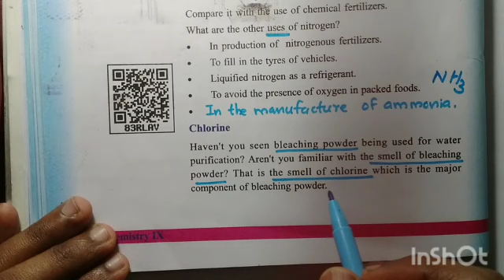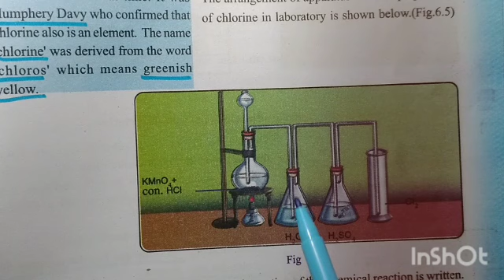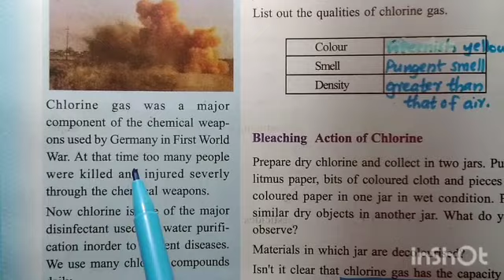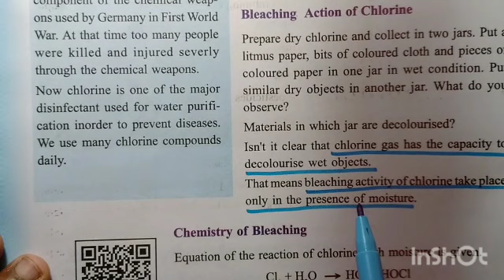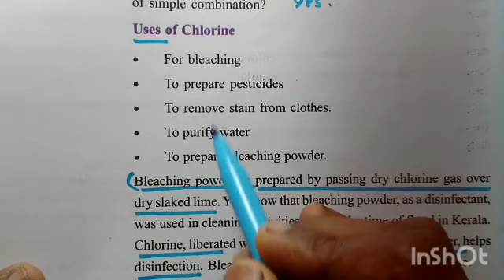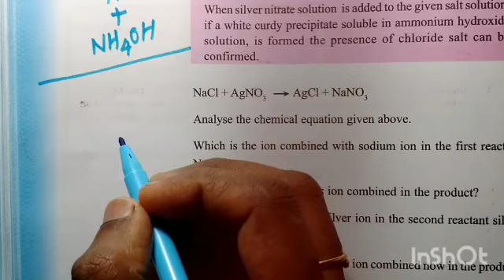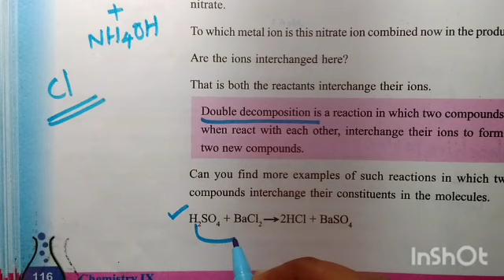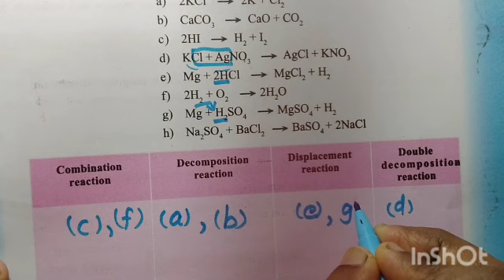Class 9/Chemistry/Chapter 6:Non metals/part 6/Chlorine//English medium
Kerala syllabus
SCERT
Class 9
Chemistry
English medium
Chapter 6: Non metals
Chlorine